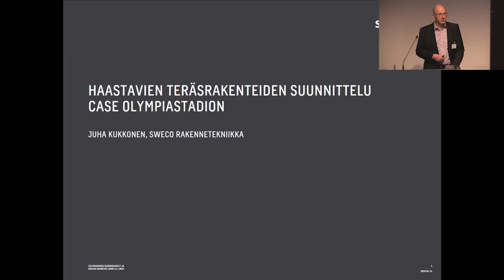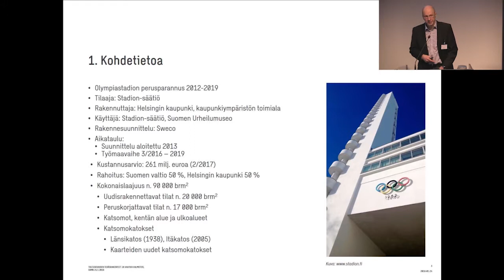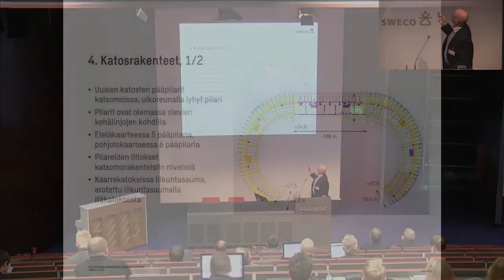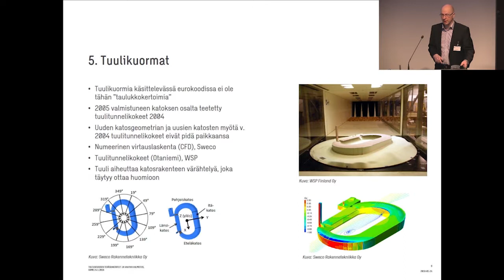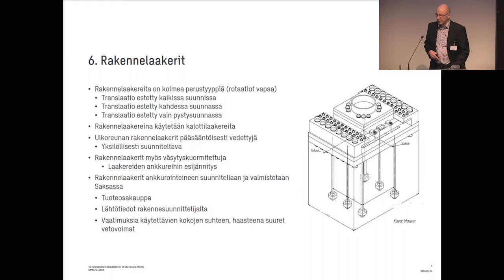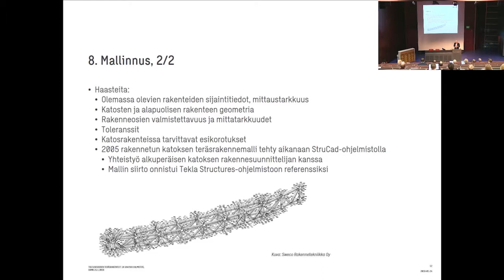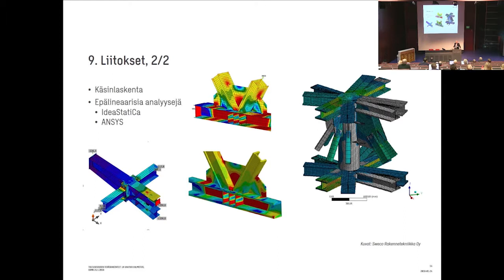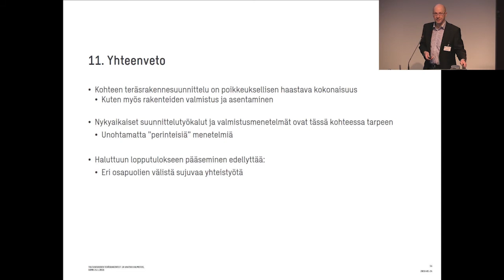Haastavien teräsrakenteiden suunnittelu – Case Olympiastadion: Juha Kukkonen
Juha Kukkonen, osastopäällikkö, SWECO Rakennetekniikka. Esitys seminaarissa Tulevaisuuden teräsrakenteet ja vaativa valmistus 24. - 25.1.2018.